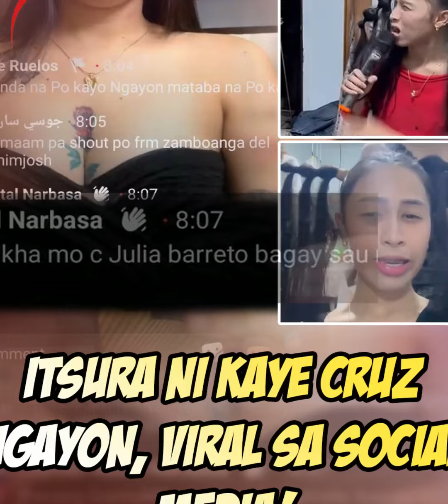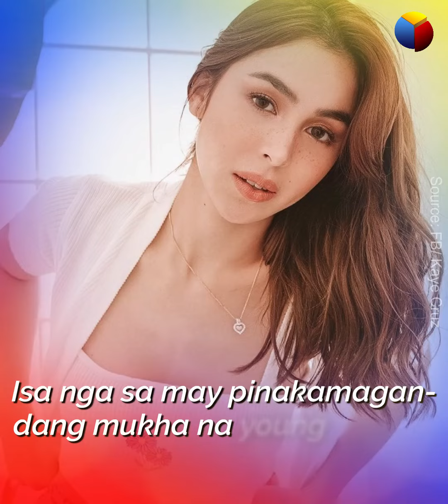Itsura ni Kaye Cruz ngayon, viral sa social media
Totoo nga kayang hindi na siya makilala at malayong-malayo na sa itsura noon?